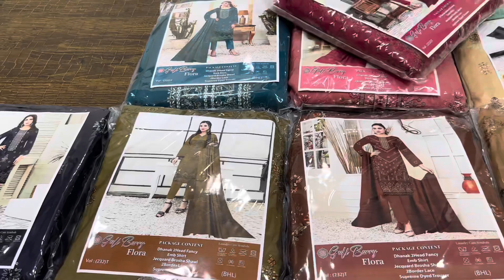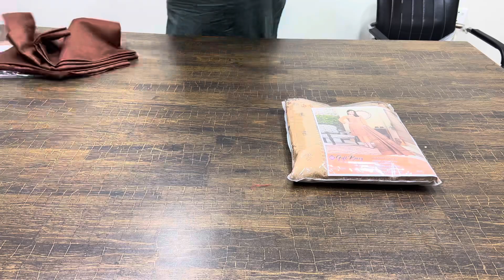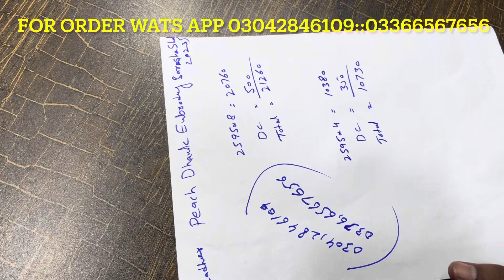BIN SAEED STYLE SEQUENCE HAVEY EMBROIDERY/LEADHER PEACH DHANAK/JACQUARDBAROSHA SHAWL/SUPER WHOLESALE